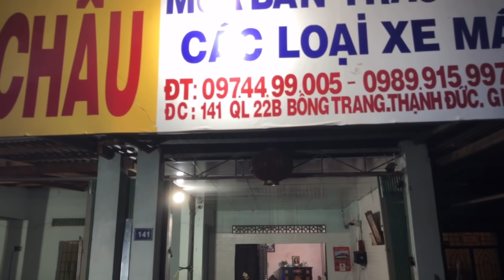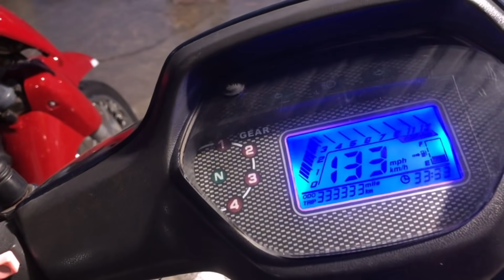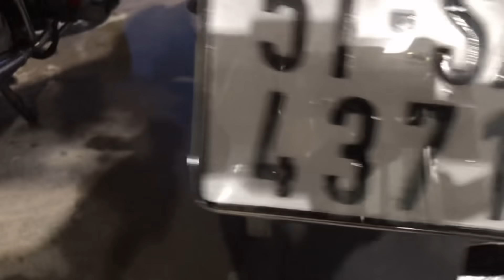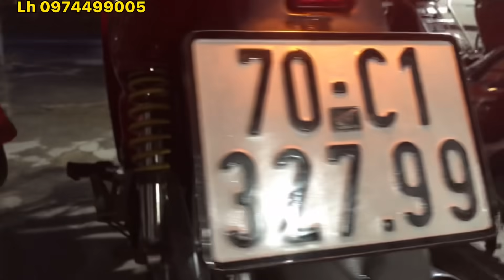| HONDA ALPHA | lên 110 full Thái | chính chủ bao hồ sơ vận chuyển toàn quốc |